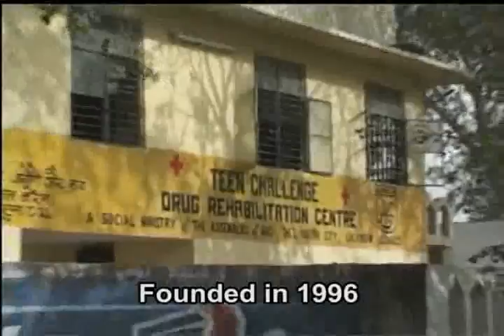Teen Challenge: Petjojen: Teen Chall. Dr.Abraham Varghese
Teen Challenge: Petjojen:  Dr. Abraham is doing a great work among the afflicted, especially drug addicts. I just met him few minutes, very impressed on the work, thought you might like to see it.  Please pray, participate and be a blessing to this Teen Challenge ministry. Br. Thampy Mathew